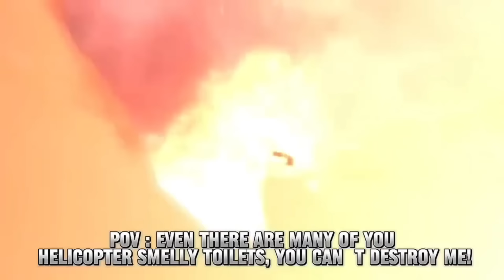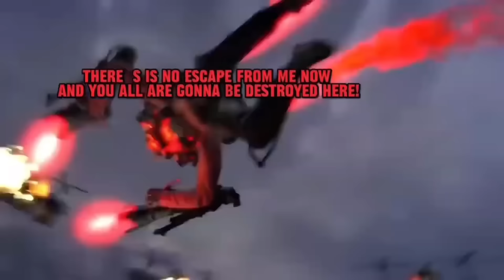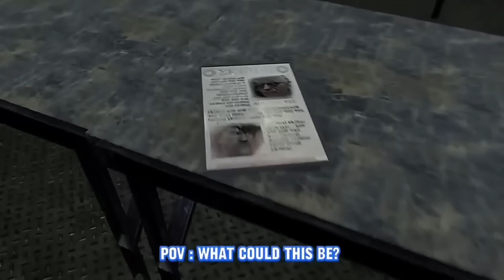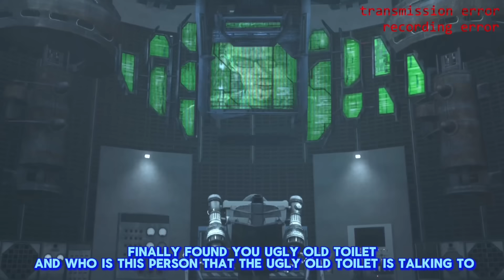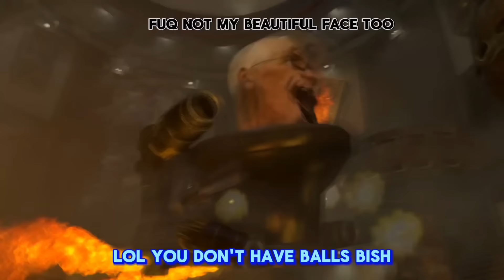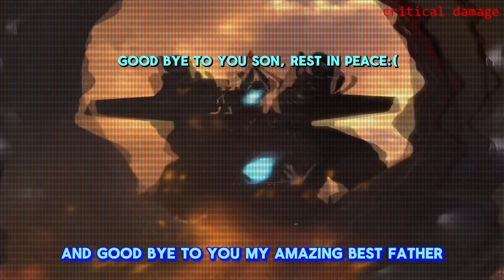skibidi toilet 70 (full episodes) but with subtitles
I subtitles the skibidi toilet 70 (full episodes)

Skibidi Toilet Original Credit: @DaFuq!?Boom!